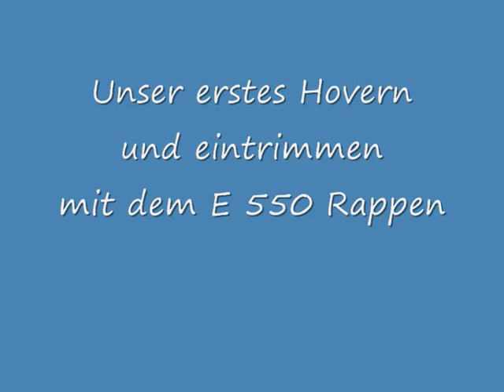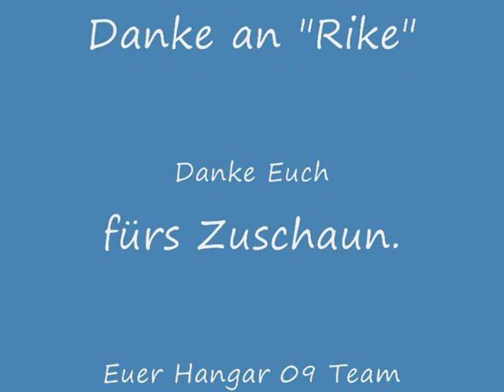Hangar 09 -- Rappi 1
Das erste Hovern zum Einstellen und programieren